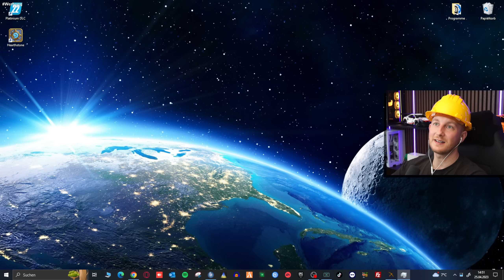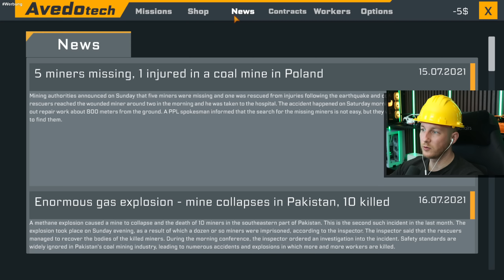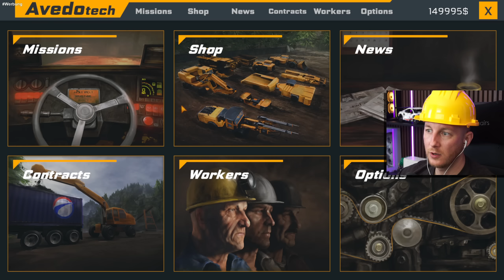Coal Mining Simulator - SPRENGUNG in der KOHLEMINE: Untertage mit schwerem Gerät - Bergbau Simulator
▶️In dieser Folge Coal Mining Simulator begeben wir uns mit schwerem Gerät Untertage in unsere eigene Kohlemine und Sprengen einfach weg, was uns im Weg steht. Man muss sagen die Entwickler haben hier noch viel zu tun. Auch wenn das Konzept im Grunde ganz OK ist fehlt noch einiges in der Umsetzung. Es bleibt spannend